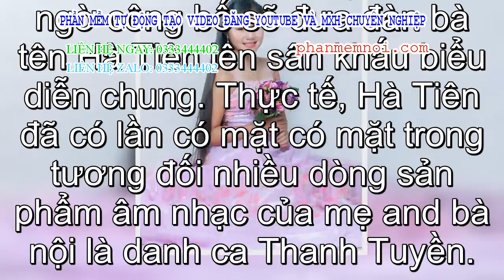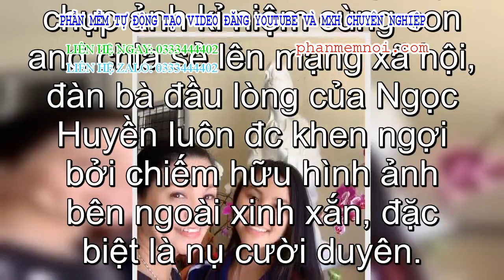✅ Nhan sắc đàn bà ruột vừa tròn 15 tuổi của NSƯT Ngọc Huyền